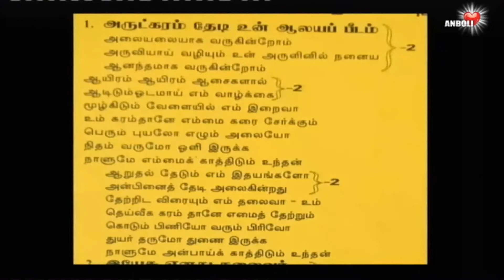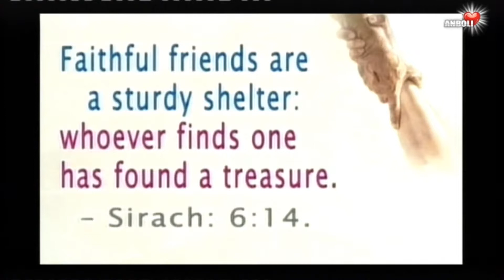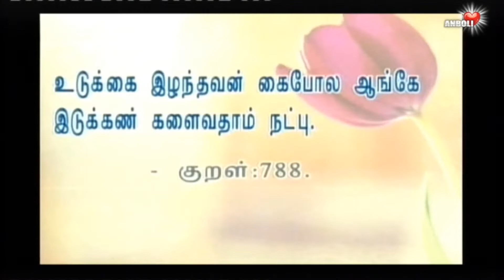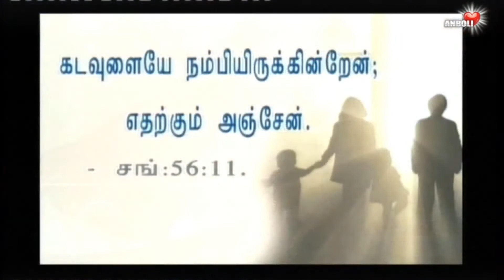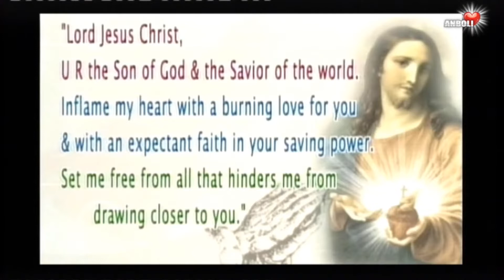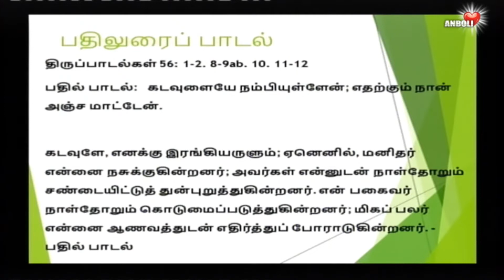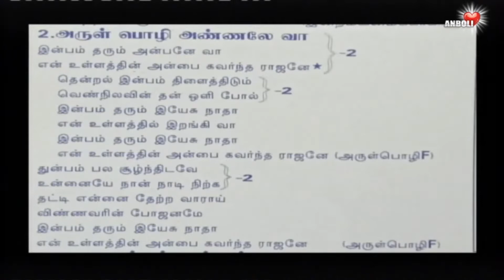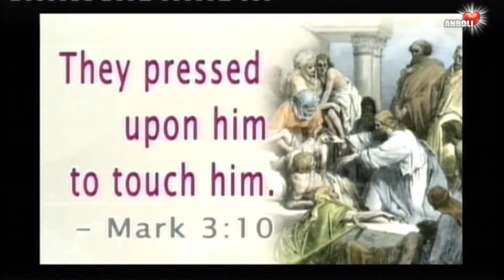அற்புதங்கள் தரும் நம்பிக்கை அல்ல ރ இறை நம்பிக்கை தரும் அற்புதங்களே ރ சிறந்த விசுவாசத்திற்கு சான்று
“Faith in God is less apt to proceed from miracles than miracles from faith in God.”
— Frederick Buechner
இறை நம்பிக்கை நம்மில் எப்படி இருக்க வேண்டும்?
-அவர் என்னைப் பார்க்கிறார்
-நான் அவரைப் பார்க்கிறேன்

கடவுளையே நம்பியிருக்கின்றேன், எதற்கும் அஞ்சேன் -சங் :56:11